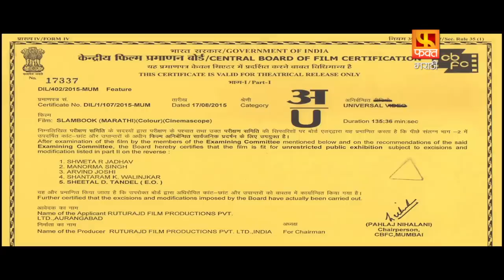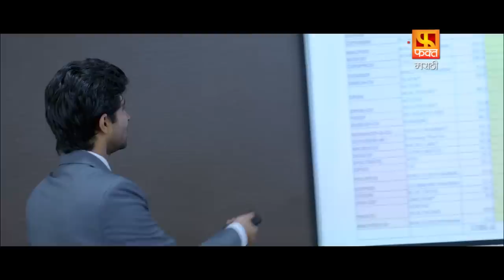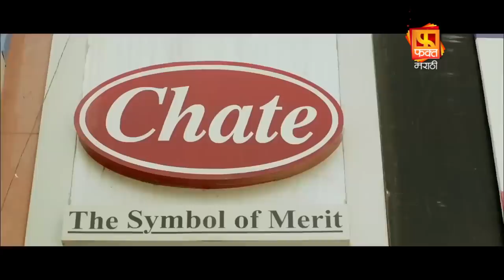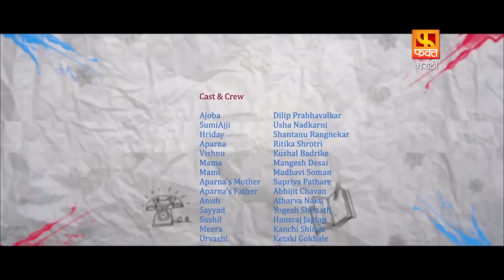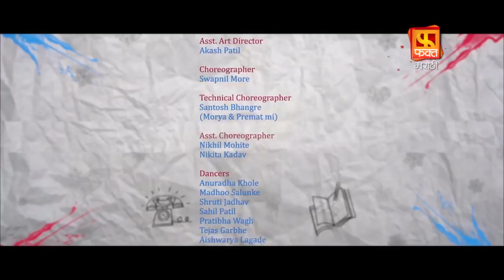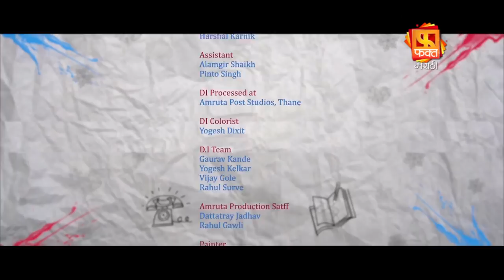SLAMBOOK Teenage Love Story Movie | Marathi Full Movie | स्लॅमबुक | किशोरवयीन प्रेमकथेवर आधारित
स्लॅम बुक हा 2015 चा मराठी भाषेतील नाटक चित्रपट आहे जो रुतुराज डी फिल्म प्रॉडक्शन निर्मित आणि रुतुराज धालगडे दिग्दर्शित आहे. रुतुराज धालगडे यांची पटकथा किशोरवयीन प्रेमकथेवर केंद्रित आहे.
Slam Book is a 2015 Marathi language drama film which is produced by Ruturaj D Film Productions and directed by Ruturaj Dhalgade. The screenplay by Ruturaj Dhalgade centres on a teenage love story.

Cast
Shantanu Rangnekar - Hruday
Ritika Shroti - Aparna
Dilip Prabhavalkar - Krishna kant Aajoba
Kushal Badrike - Vishnu
Usha Nadkarni - Sumi Aaji
Mrunmayee Deshpande - Grown up Aparna
Siddharth Menon - Grown up Hruday